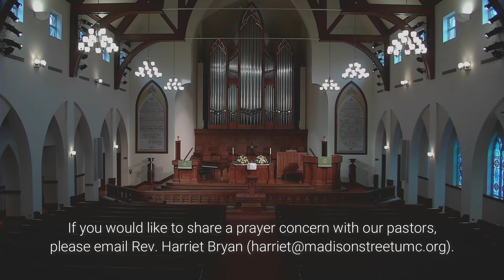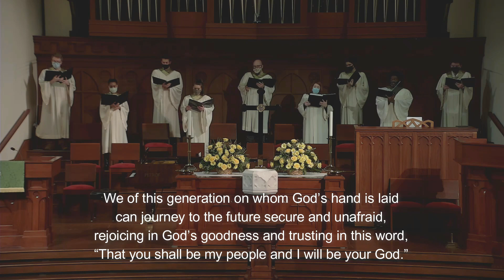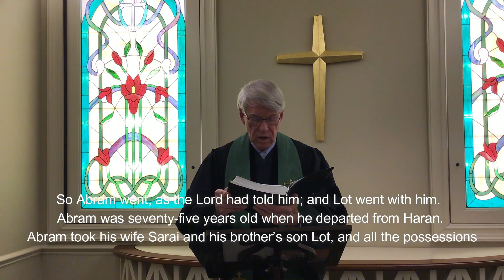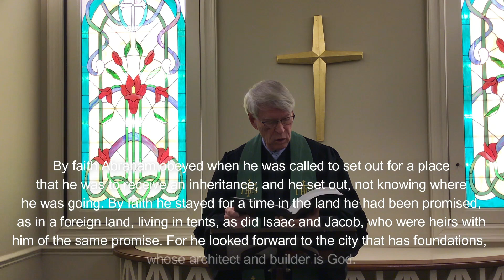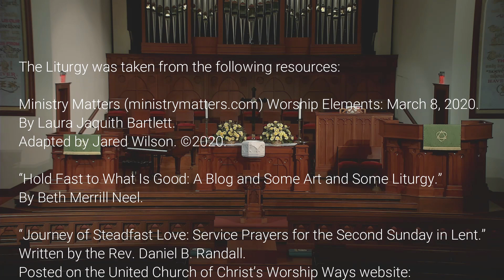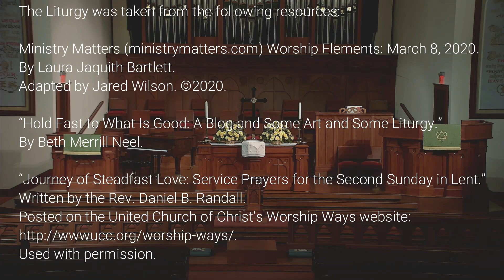Worship Service for January 31, 2021 - Off the Map